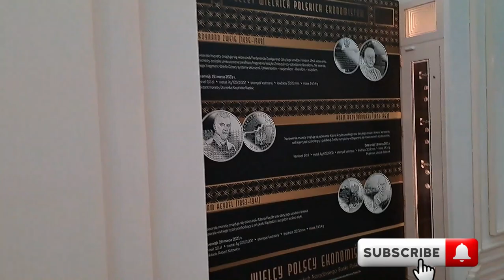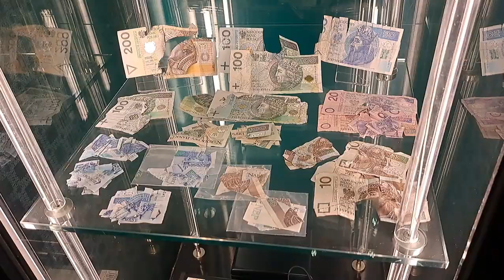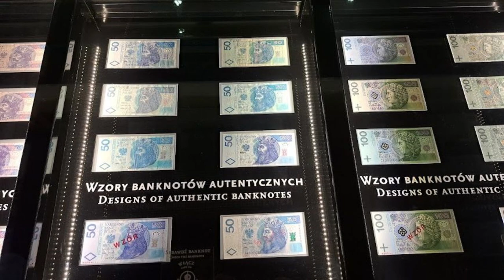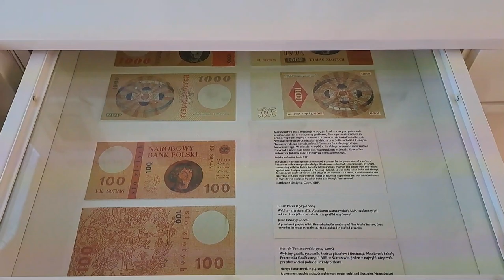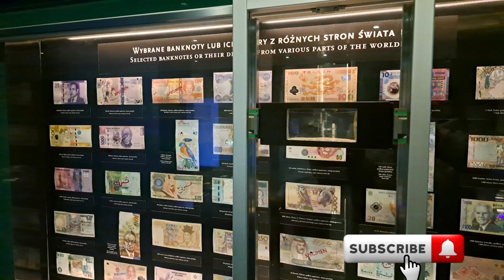#8 Centrum pieniądza NBP Warszawa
Dziś zapraszam Was do Warszawy. Ostatnio odwiedziłam Centrum Pieniądza NBP i mam przyjemność podzielić się wrażeniami z tej wizyty.
Miejsce jest bardzo ciekawe, można tu zobaczyć praktycznie wszystko co związane jest z pieniądzem, poznać historię pieniądza jako takiego.
Dowiedzieć się jak są produkowane i z czego. Można sobie wydrukować kwit. Centrum pieniądza to miejsce też dla dzieci.
Oprowadza przewodnik, pokazuje ekspozycje, opowiada, odpowiada na pytania.
Z mojego punktu widzenia to bardzo ciekawe miejsce, z pewnością godne odwiedzin.
Zapraszam na krótki film. Niech będzie zachętą to odwiedzin.